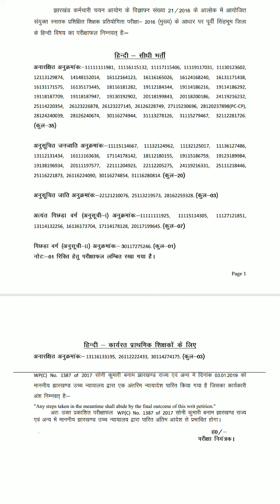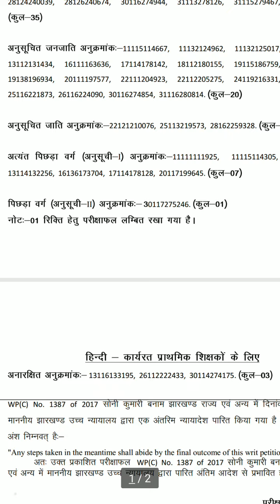JSSC HIGH SCHOOL UPDATE-2019